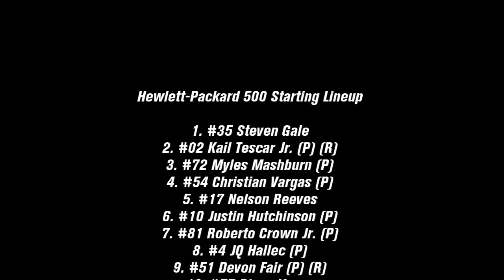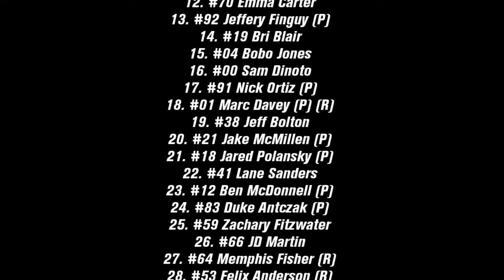2022 1-Up Super Star Series - Race 28/30 - Hewlett-Packard 500 at Texas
With only one point separating Christian Vargas and Myles Mashburn at the top of the table, there is no longer any room for any mistakes as the series takes on Texas under the lights for the first time. 76 laps is a lot here, and only time will tell if the two title hopefuls can step up and make a statement tonight, since all is on the line.